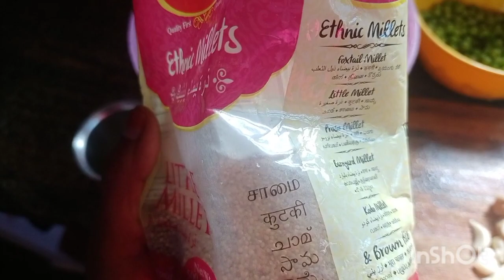இந்த மாதிரி செய்து பாருங்களேன் /சத்தானா சாமை அரிசி பிரியாணி /little milletbiryani recipe in tamil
hi friends 🙏
new a recipe video post paniruken ungaloda free time la parthutu comment panunga👍
keep supporting💐
with love😍
Geetha🙏